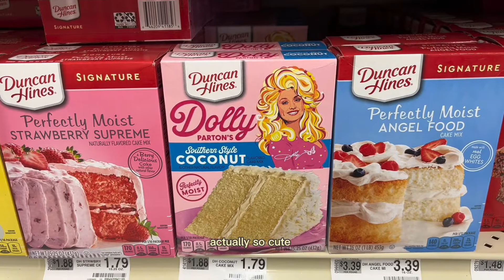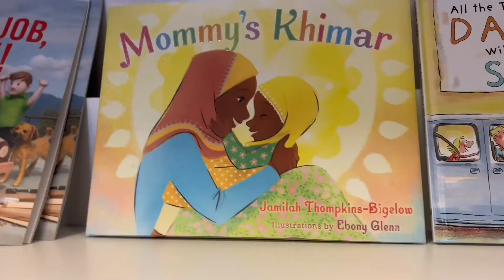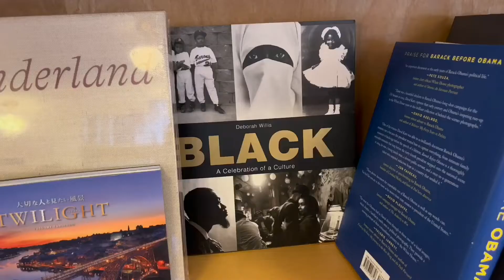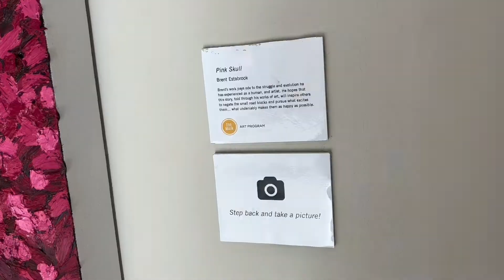Outer banks + my hometown 📚 a visual diary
Hello friends! December and New Year's were full of moments. I loved spending time with friends in LA, visiting family in Virginia, taking a beautiful trip to the Outer Banks, and eating amazing food :3

(update: I had to change the music from the beginning due to copyright - sorry I couldn't fix the volume in youtube editor ^^;)

I'm Samya, a visual development artist + illustrator based in Los Angeles. I like matcha, knitting, and making lil' vlogs around tiny moments.

✿ Editing ✿
- CapCut
- Procreate (thumbnails, animation)

✿ time stamps ✿
00:00 intro
00:18 days in LA
2:20 arriving in virginia
2:47 meet calido
3:20 cozy days at home
4:08 target run
4:50 gift wrapping
5:18 outer banks
6:11 groceries
6:51 sunset
7:38 day trip to virginia
8:20 island bookstore
9:40 exploring the outer banks
10:36 filming on the beach
11:57 last days in OBX
12:57 boba and movie night
13:28 new year's brunch
14:16 oceanfront
15:10 chill days
16:38 outro